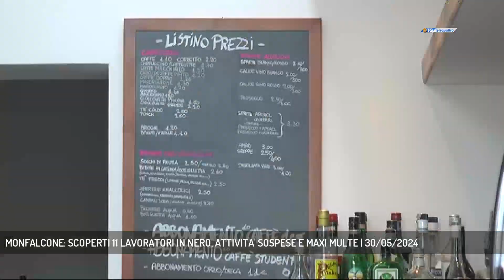MONFALCONE: SCOPERTI 11 LAVORATORI IN NERO, ATTIVITA' SOSPESE E MAXI MULTE | 30/05/2024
TG sera 30/05/2024 - MONFALCONE - Operazione delle Fiamme gialle a Monfalcone contro il lavoro sommerso: scoperti 11 irregolari tra bar, ristoranti e un'officina. Attività sospese e maxi-multe ai proprietari.  (Servizio di Laura Buccarella)  - Segui Telequattro anche sul digitale terrestre! Visita il sito telequattro.medianordest.it